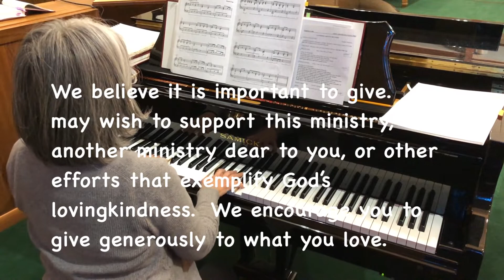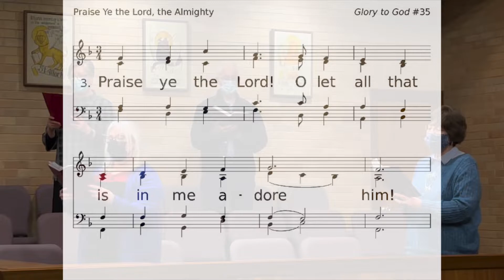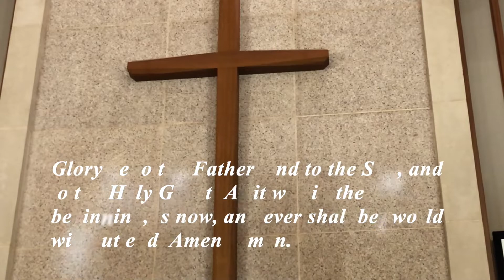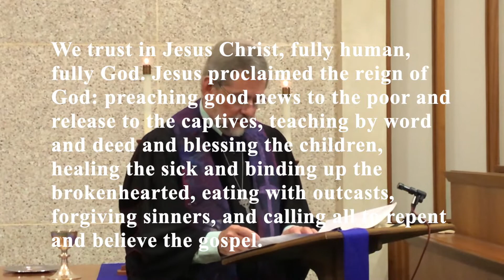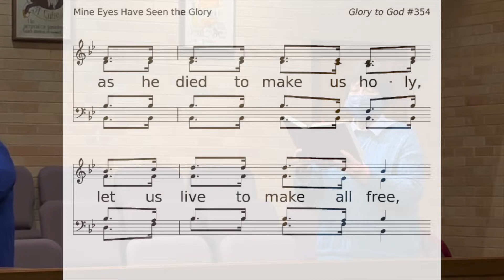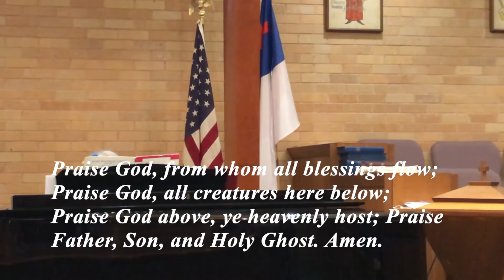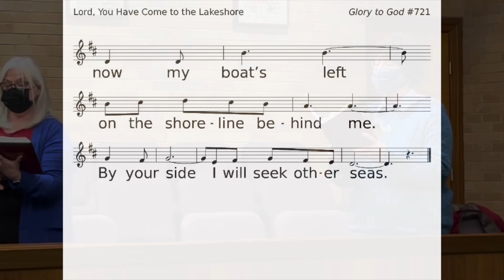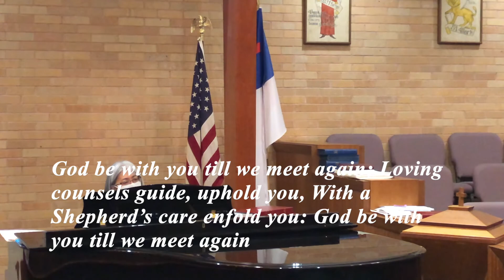What do you do when bad things come at you? Plus, memorial for a service member.